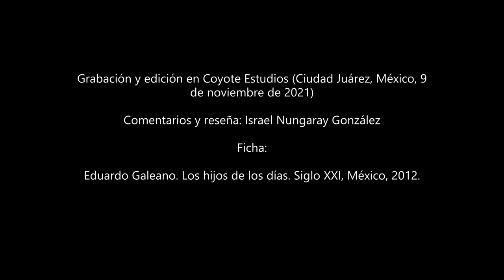Libro: Reseña de 'Los hijos de los días' (Eduardo Galeano)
En esta obra Eduardo Galeano demuestra su maestría al hacer de la brevedad narrativa algo difícil de igualar. Cheers.